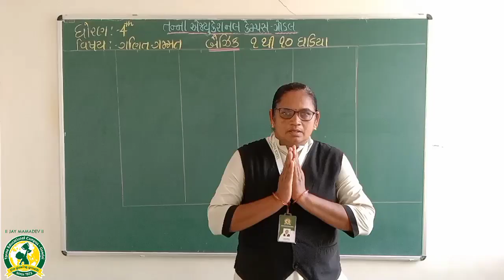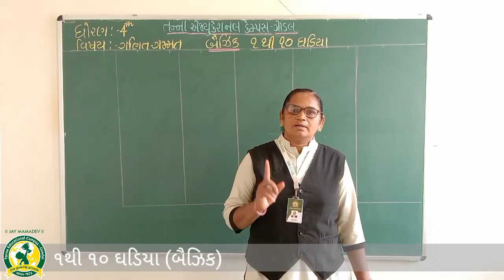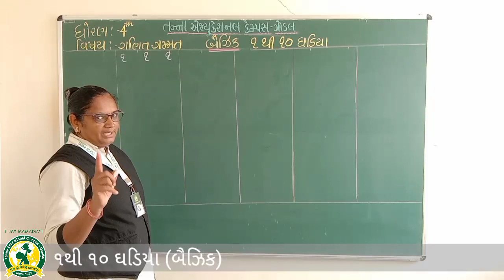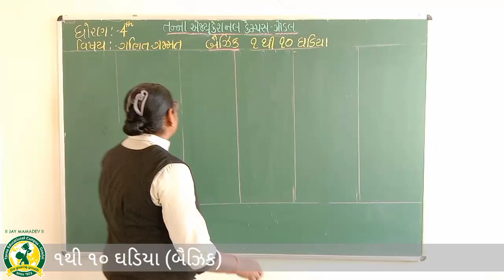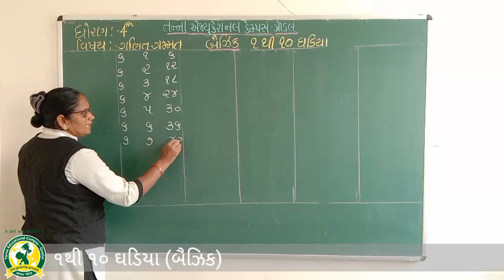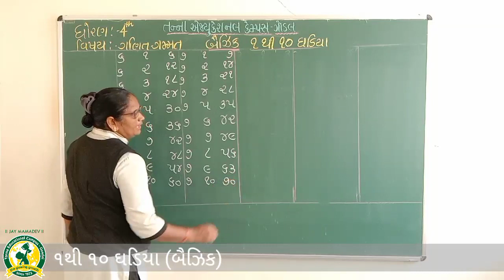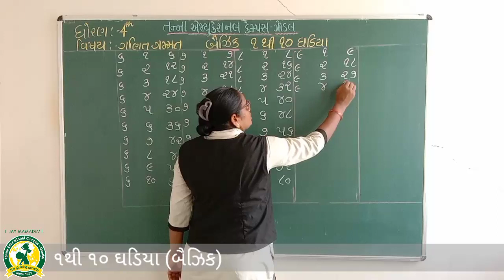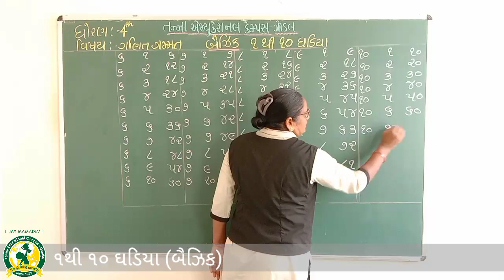ધોરણ-4 વિષય-ગણિત બૈઝિક (23-11-2021)